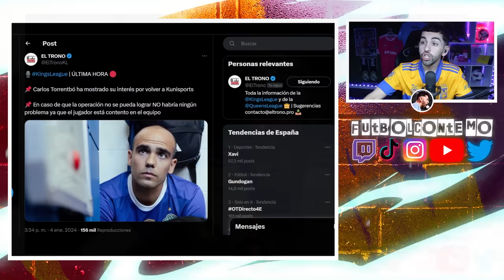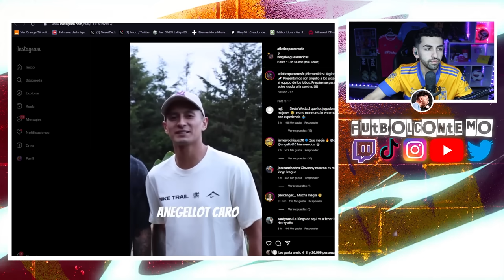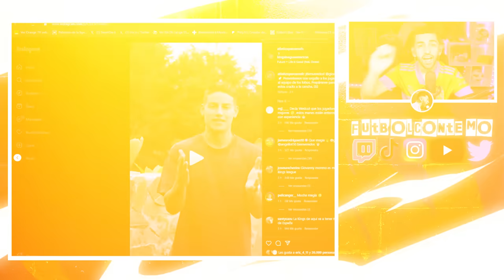"QUIERO JUGAR EN PORCINOS FC ANTES DE IR A SAYIANS FC" 🔥😱 MERCATO KINGS LEAGUE DÍA 4 👑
"QUIERO JUGAR EN PORCINOS FC ANTES DE IR A SAYIANS FC 😱 MERCATO KINGS LEAGUE DÍA 2 👑 DECLARACIONES DE ROGER CARBÓ QUE INCENDIAN INTERNET 🔥 ¿QUÉ MOVIMIENTOS CRÉEIS QUE HABRÁN? ¡OS LEO EN LOS COMENTARIOS! 👀

 / futbolcontemo

 / futbolcontemo

 / futbolcontemo7

 / futbolcontemo